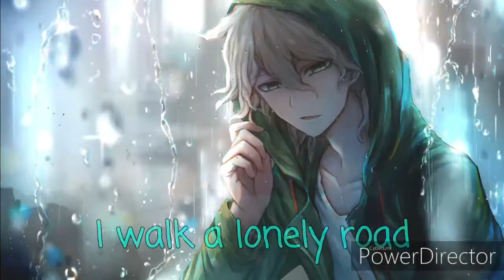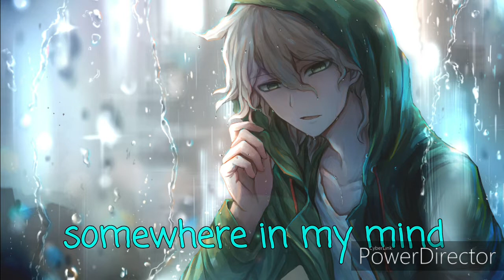Nightcore - Boulevard Of Broken Dreams (Lyrics)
Anime/Game/visual: Danganronpa: Goodbye Despair, Danganronpa: Despair Arc
Character: Nagito Komaeda

Lyrics
But it's only me, and I walk alone
I walk alone and I walk a
Till then I walk alone
On the border line of the edge
And where I walk alone
Read between the lines
What's fucked up and every thing's all right
Check my vital signs to know I'm still alive
And I walk alone
I walk alone, I walk alone